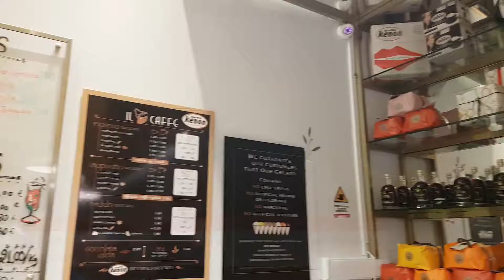Atina Seyahatim #1 | Oğuz Erginer